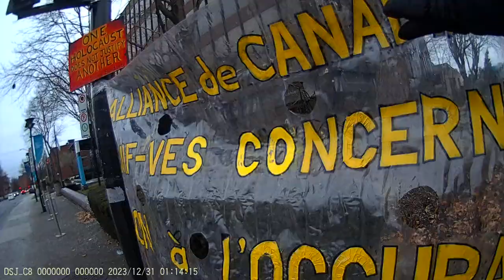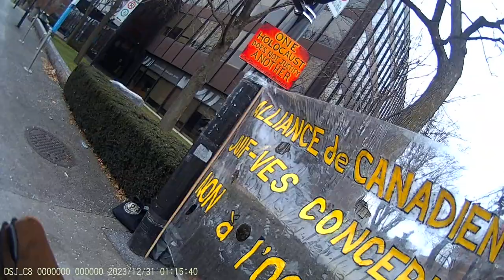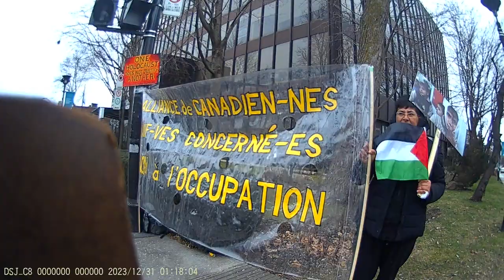Jewish Bundist Vigil at JCC of Montréal 24-12-2023 Part - 8